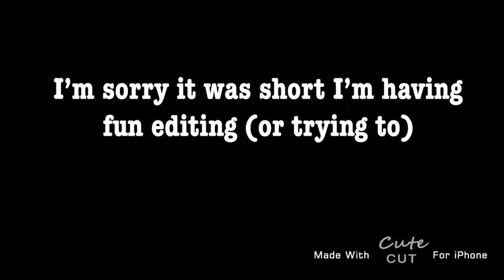Trying out animating on procreate! (Also trying to edit)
This is my first time editing!!!

Apps: Procreate, Intro maker, Cute Cut